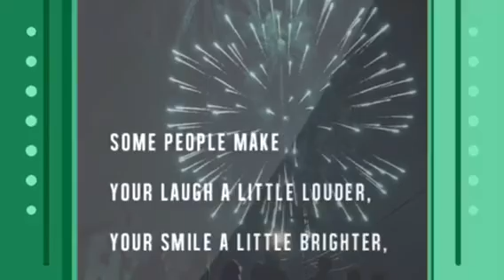Friendship day 2017 tim Harris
Hey everyone this is my friendship day video I hope you love it oh yeah